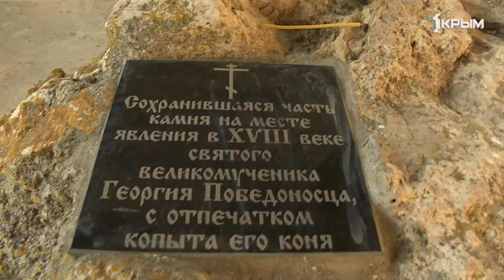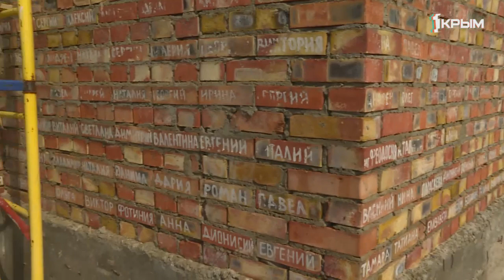Теперь и прежде. Выпуск от 11.10.19